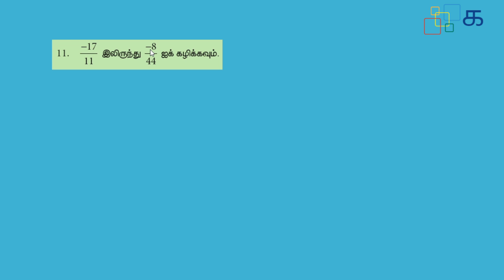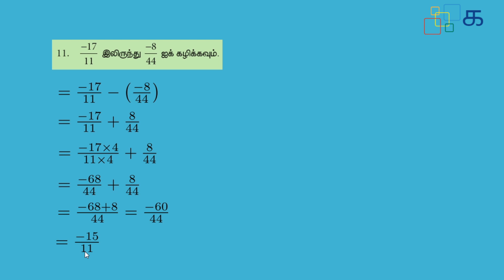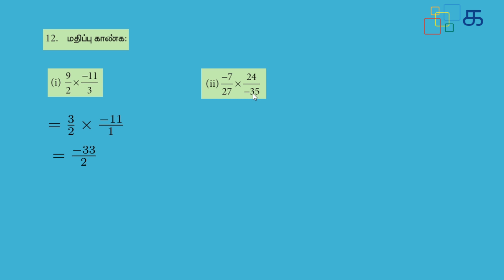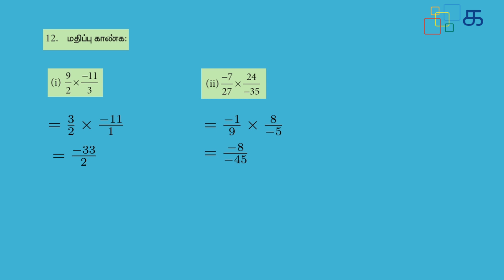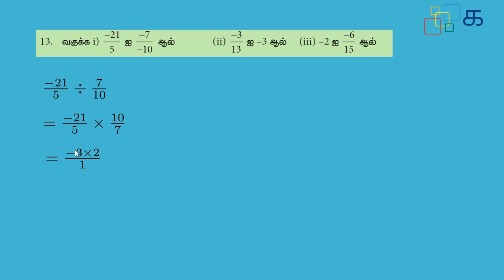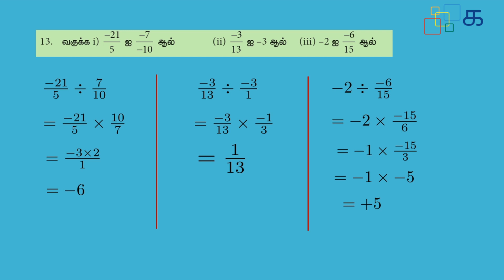Class 8 Maths (2019) Tamil Term 1 Chapter 1 Exercise 1.1 Sum 11, 12, 13 Samacheer